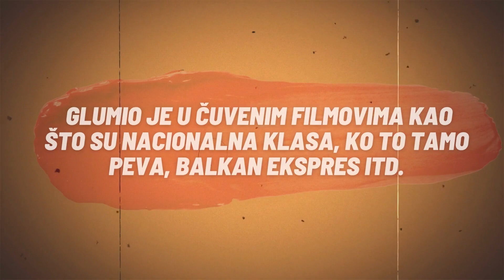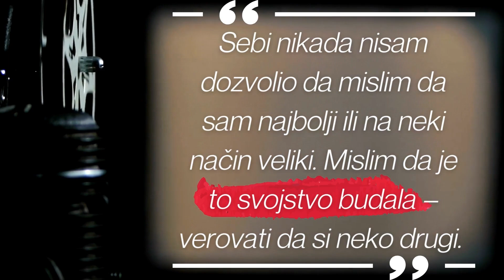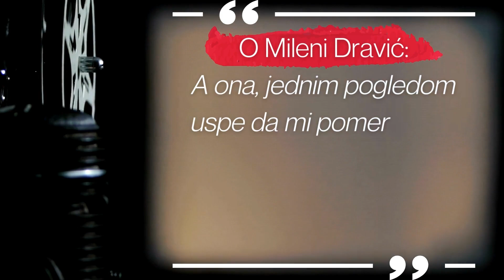Dragan Nikolić citati - Ovako je govorio legendarni Gaga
Dragoslav Dragan Nikolić (Beograd, 1943 — Beograd, 2016) bio je jugoslovenski i srpski filmski, televizijski i pozorišni glumac. Glumio je u mnogim čuvenim televizijskim serijama i filmovima. Bio je u braku sa proslavljenom glumicom Milenom Dravić. Zbog stila glume je od strane obožavalaca okarakterisan kao Šmeker sa karakterom gospodina.

Picture used in the video:
Description: Dragan Nikolić
Source: pink.rs
Author: pink.rs
Music used in the video: